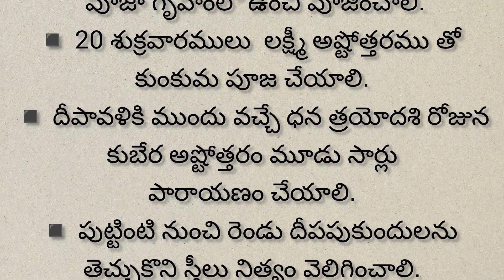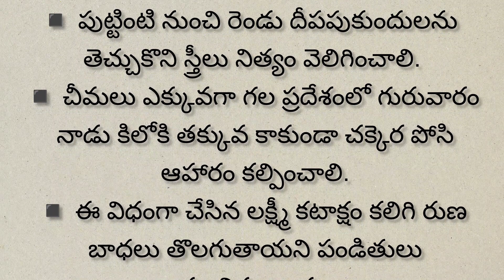ఋణ బాధలు తొలగాలంటే l లక్ష్మి కటాక్షం కోసం l bhakti l devotional information l తాళపత్ర lధర్మసందేహాలు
ధర్మ సందేహాలు
Templ quotes in telugu andsrilakshmikataksham l sriiswaryalaxmikatakshama l talapatranidhisatyalu  l devotionalfacts l howtoearnmoney,money growing tips ,facts
motivationalquotes , jeevitha sathyalu,lifefacts
,talapatranidhijeevithasatyalu  ,talapathranidhiand, inspirationlifequotes , purana sathyalu
talapathra nidhi